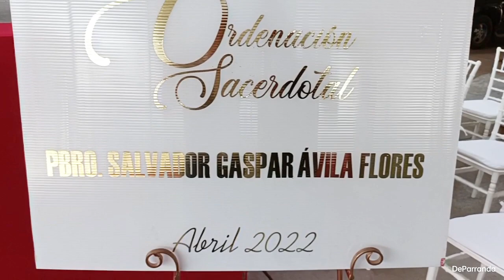Estamos en Tlacosahua en la Ordenación del padre Salvador Gaspar Ávila Flores